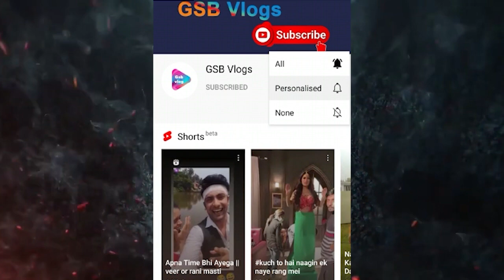Apna Time Bhi Ayega: Big News || Birju ने किया Rani को KISS !!